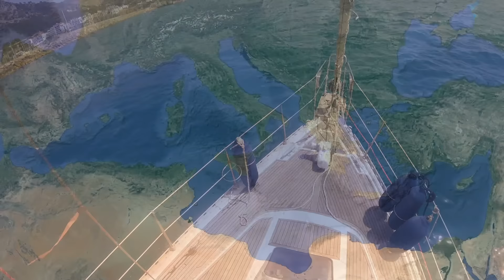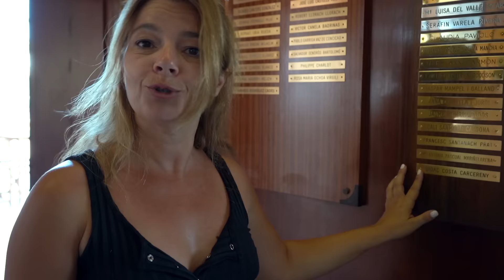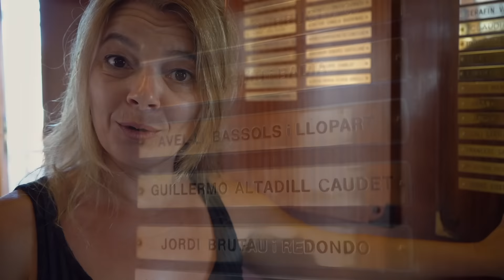Ep 106 THROUGH THE SEA OF EMOTIONS. BARCELONA Sailing Mediterranean Sea, Navegar a vela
We continue sailing along the Catalan coast heading towards the city of Barcelona. Moored at its Club Marítim, we take the time to get to know its facilities and learn about its history and sporting tradition of rowing and sailing.

Later, we go for a stroll through Barcelona and get lost in its many streets. We stroll along its “ramblas” and contemplate its modern architecture typical of this beautiful city. The good summer weather is with us and we enjoy to the fullest what Barcelona does not want to give away.

Thank you all for the love and support we receive daily. All of this is possible thanks to YOU.
Love, Noemi & Josep